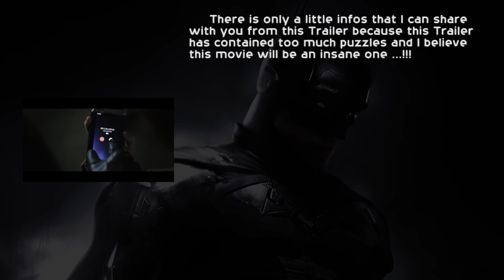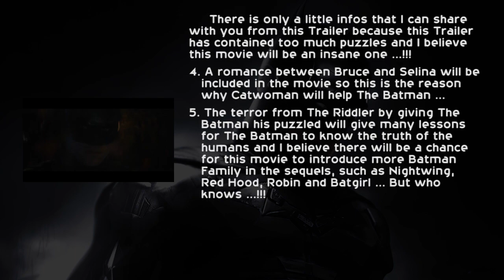The Batman - Trailer | DC (Text only)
I believe this movie will be a rival for the Nolan's Trilogy ... Can't wait to watch this movie ...